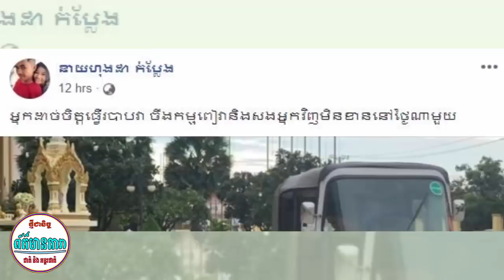ស្រណោះណាស់!នាយក្រិន ដាច់ចិត្តបញ្ជូនកូនទៅស្រុកក្រោយ...., យឿនពិសី ជាប់រាប់ឆ្នាំហង្សមាសមិនរវល់នឹងចេញ...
I.ស្រណោះណាស់!នាយក្រិន ដាច់ចិត្តបញ្ជូនកូនទៅស្រុកក្រោយ. ,
II.យឿនពិសី ជាប់រាប់ឆ្នាំហង្សមាសមិនរវល់នឹងចេញ...
-វីដេអូពេញនិយមទាំង១០របស់StarNews link នៅខាងក្រោម:
សូមបងប្អូនចុចsubscribe និងចុចសញ្ញារូបកណ្តឹងដើម្បីទទួលបានព័ត៍មានថ្មីៗជារៀងរាល់ថ្ងៃ